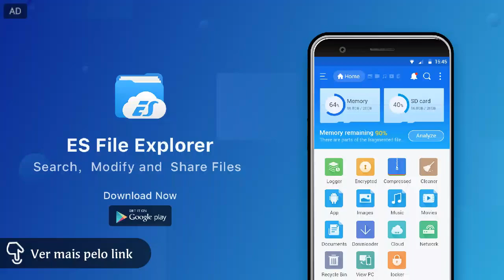PEGADINHAS DO MUÇÃO 09 12 2018